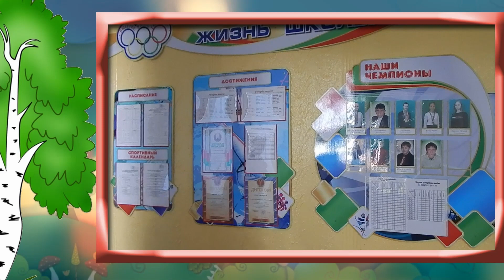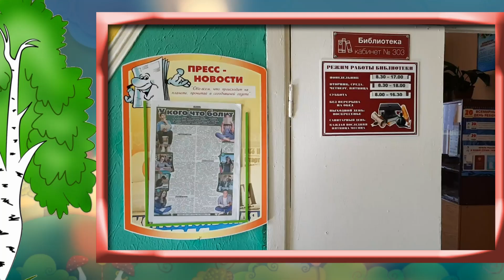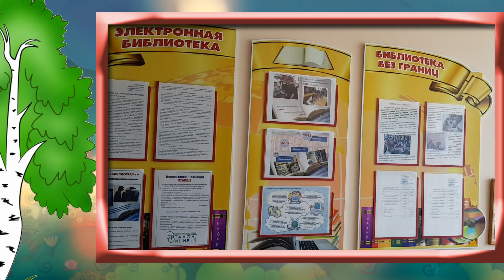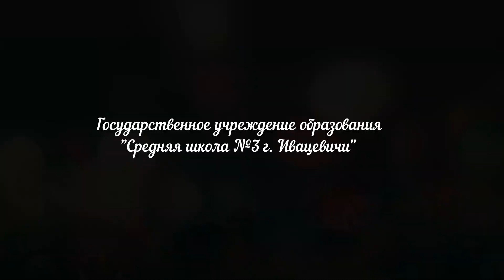«Школа глазами маленьких учеников»